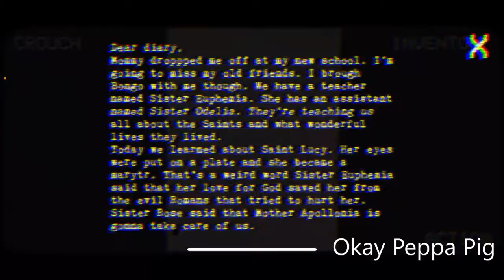Playing Nun Massacre [And Regretting life]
In honor of ✨Spooky Season✨… Here we have when a Clown gets chased around a tiny building by a Nun...

This game was a lot of fun, also mildly frightening. No make that really frightening. I think the Nun could honestly beat Slender man in a fight. She got them swings.  This is a mobile game by the way so excuse my weird movement at times along with some choppy audio at times. Hope you enjoy the vid! :)

The audio in portions of this video is turned down because of the Nun's loud ass. This makes it difficult to hear me at times so I put little subtitles in certain areas.